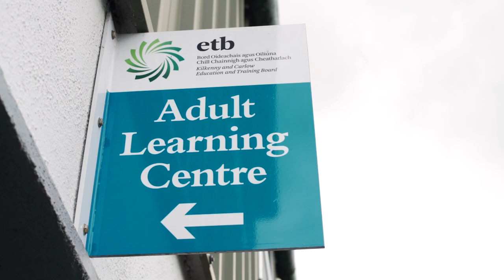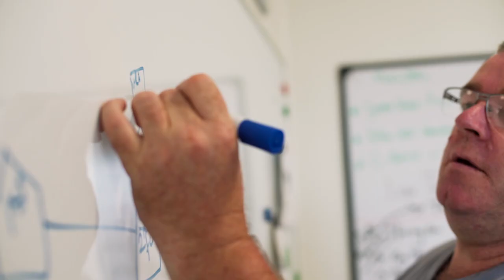Brian O'Donnell from Carlow talks about how returning to education helped him in his workplace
Brian O’Donnell is 48 years old and he left school before his Junior Cert mocks. He found school difficult because when he was seven he spent a year in hospital and missed out on a lot of education. He also has dyslexia which made things even more difficult for him. He has been working as a porter in a hospital for the last 20 years and it was his work there that inspired him to go back to education. Brian really wanted to participate in training that the hospital was offering so he decided to do some classes in reading and writing to help him prepare, in Kilkenny and Carlow ETB. Going back to education has given Brian belief and encouragement to do things that he never thought possible. He says that not being able to read and write very well was like having a gremlin on his shoulder all the time but now the gremlin is gone he is even thinking about doing his junior cert now.

Take the first step is Ireland’s campaign to encourage adults who have difficulty with reading, writing, maths or technology to contact a Freephone support line 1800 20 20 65 to get the help they need. Once they make contact the National Adult Literacy Agency will put them in contact with their local ETB Adult Education Centre or tell them about other free services that will meet their needs.

The Take the First Step campaign is funded by SOLAS, the state further education and training authority and is a key part of the National Literacy and Numeracy Strategy within the Further Education and Training Strategy 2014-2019.